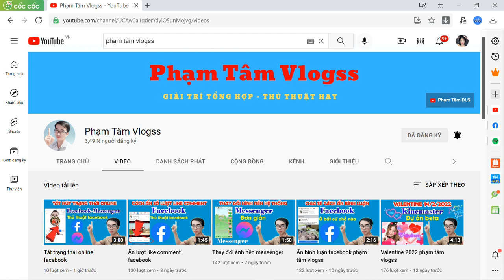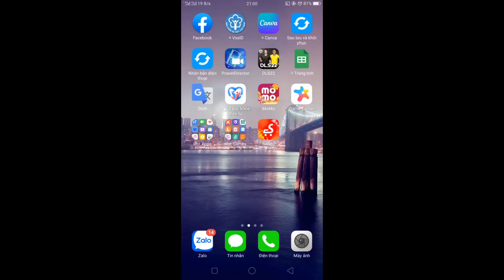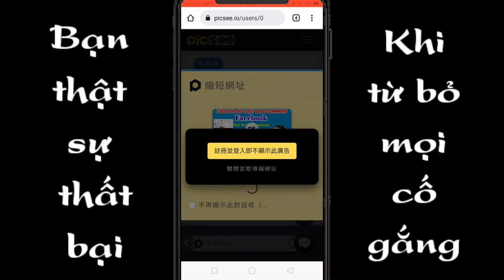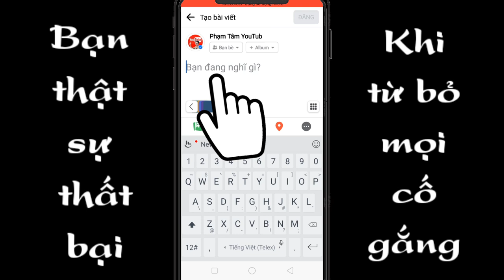Chia sẻ video YouTube lên facebook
Trong video mình chia sẻ anh anh cách chia sẻ link youtube lên facebook khi bạn bè người thân của anh em chọn vào link để xem sẽ dẫn trực tiếp đến ứng dụng youtube có thể tương tác như like comment thật dể dàng.